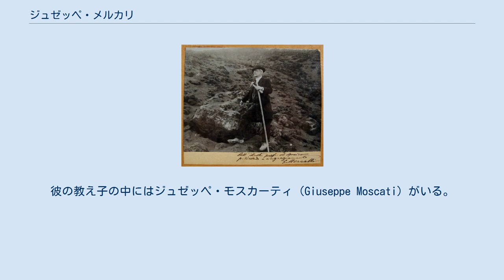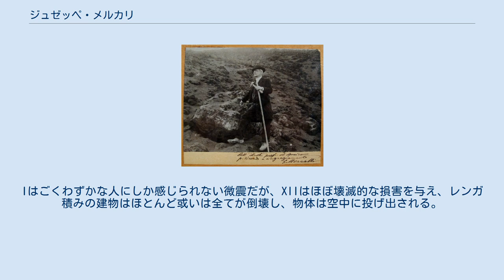ジュゼッペ・メルカリ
フェデリコ2世・ナポリ大学の教員
ジュゼッペ・メルカリ(イタリア語:Giuseppe Mercalli、1850年5月21日 - 1914年3月20日)は、イタリアの火山学者・地震学者。
メルカリ震度階級を発案した。
 ミラノに生まれた。
カトリック教会の司祭に叙階され、すぐにミラノの神学校で自然科学の教授となった。
しかし、大哲学者にして聖職者のアントニオ・ロズミーニ（Antonio Rosmini-Serbati）を称える国立の記念碑を公に支持したために、自由主義者の疑いを受けて職を追われた。
 その後、イタリア政府がドモドッソラで、続いてレッジョ・ディ・カラブリアで、最終的にはナポリ大学（Naples University）でメルカリを教授の職につけた。
また、終生、ヴェスヴィオ火山観測所（Vesvius Observatory）の所長であった。
彼の教え子の中にはジュゼッペ・モスカーティ（Giuseppe Moscati）がいる。
 1914年3月20日、ミラノにて64歳で亡くなった。
 今日ではメルカリは、彼が発案し、今なお使われている メルカリ震度階級によって最も良く記憶されている。
メルカリ震度階級は、より有名なリヒターの指標（マグニチュード）とは異なり、実際に地震で解放されるエネルギーの大きさを測るものではない。
また、気象庁が制定した震度のように、地震計を用いて計測されているものでもない。
弱い地震の場合は体感が、強い地震の場合は建物などへの損害によりメルカリ震度階級は判断される。
つまり、それは地表に対する地震の効果がいかほどかを示すものである。
現実の人口点在地に対してはあまりよく適合しないが、多様な震動による損害の比較には理想的である。
メルカリ震度階級はIからXIIの12段階に分かれている。
Iはごくわずかな人にしか感じられない微震だが、XIIはほぼ壊滅的な損害を与え、レンガ積みの建物はほとんど或いは全てが倒壊し、物体は空中に投げ出される。